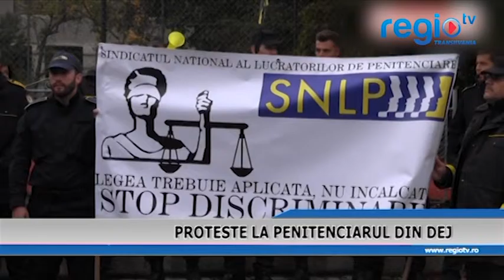PROTESTE LA PENITENCIARUL DIN DEJ